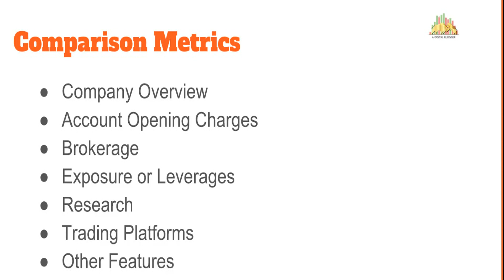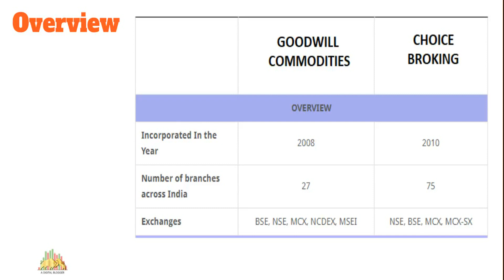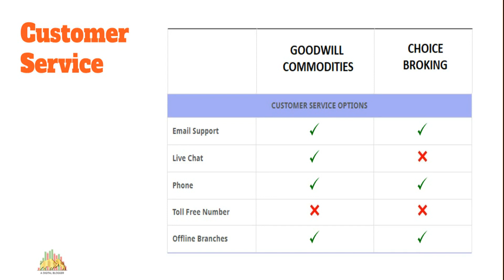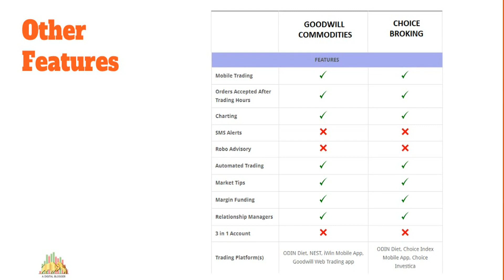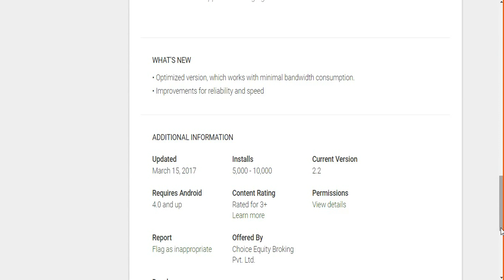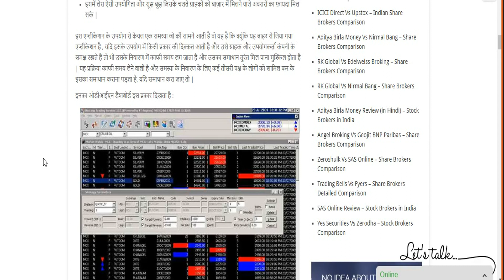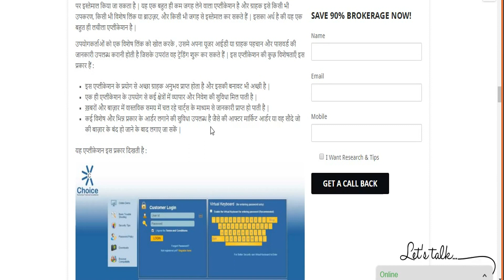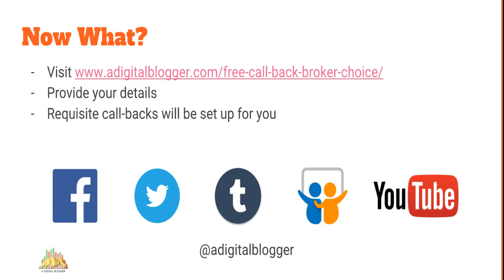Choice Broking vs Goodwill Commodities [Hindi]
इस वीडियो में देखिए चोयस ब्रोकिंग और गुडविल कमॉडिटीस के अंतर. ये दोनो  कुछ मामलों में काफ़ी अलग अलग हैं. ये वीडियो अलग अलग पहलुओं पे गौर करती है:
- स्टॉक ब्रोकर पृष्ठभूमि
- कमिशन, अकाउंट खोलने तथा कायम रखने के शुल्क
- रिसर्च
- ट्रेडिंग सॉफ्टवेर
- लीवरेज या मार्जिन

Check out this Hindi Video to see detailed comparison between Choice Broking vs Goodwill Commodities - prominent stock brokers in India. The hindi video compares both the stock brokers on the following aspects:
- Overview
- Pricing (Brokerage, Account Opening, Transaction Charges)
- Research
- Trading Platforms
- Exposure or Leverage
- Other features